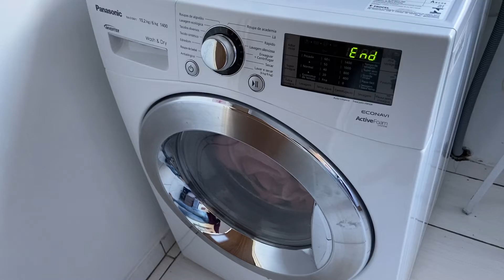ROTINA DE LIMPEZA+DOBREI E LAVEI TODOS OS EDREDOM E MANTA DA CAMA | MOSTREI TUDO PARA VOCÊS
✅Comenta
✅Compartilhe